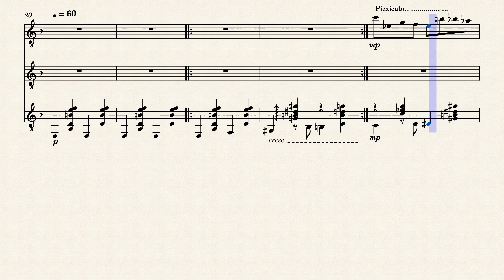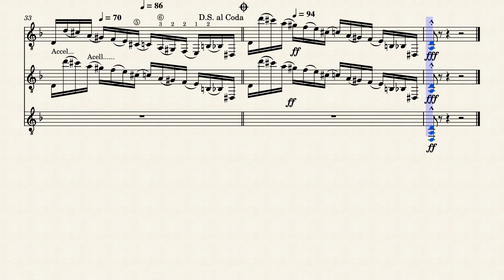The Mystic by M. Roberts (c) 2015 by Michael Roberts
For guitar Trio